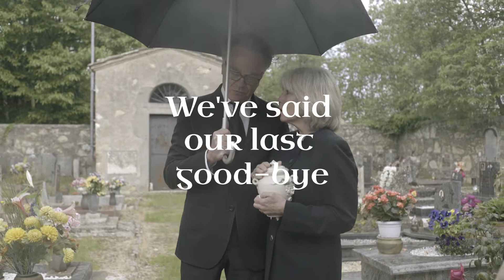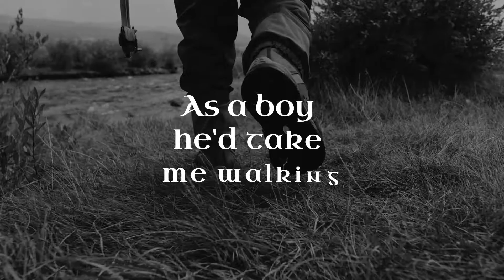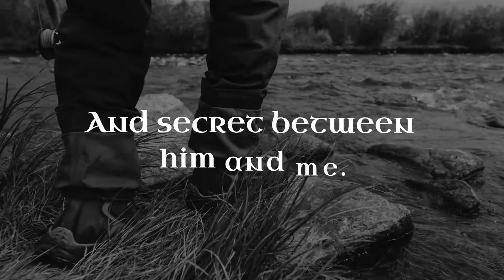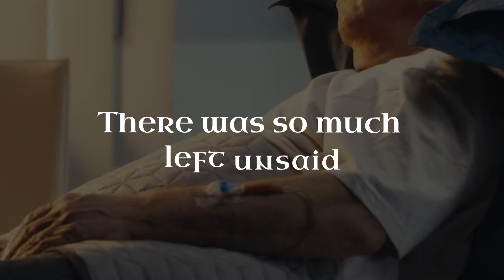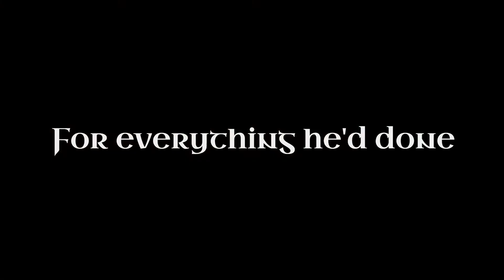John McDermott - My Old Man Lyric Video 2022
Sometimes to referred to as "The Old Man".
Written by Phil Coulter.

Virtual Concert: St. Patrick's From Home / 2022.

Do you want even more content like this? Visit John’s store for full-length concerts and albums

About John McDermott: John is a Scottish Canadian tenor who has been featured in television specials including CBC and PBS. His first album, Danny Boy, went double platinum and since then, John has toured extensively throughout Canada and the US, as well as Australia and New Zealand, releasing more than 40 albums over a 23+ year career.